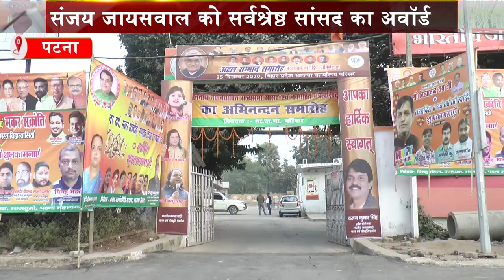बिहार की डिप्टी सीएम रेणु देवी ने बीजेपी अध्यक्ष संजय जायसवाल को क्यों दी बधाई, देखें वीडियो